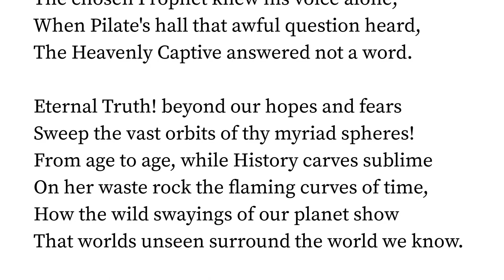Our Limitations by Oliver Wendell Holmes